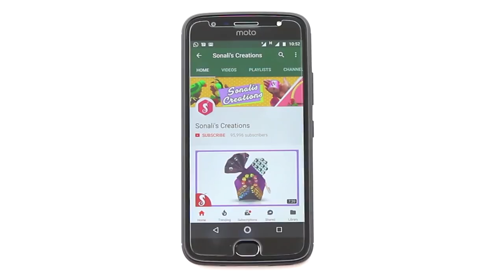Waste JUTE Bag Craft Idea | Make Peacock Shape Wall Watch for Room Decor | Best Out of Waste Jute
Today we are going to make Peacock Shape Wall Watch from waste Jute Bag.